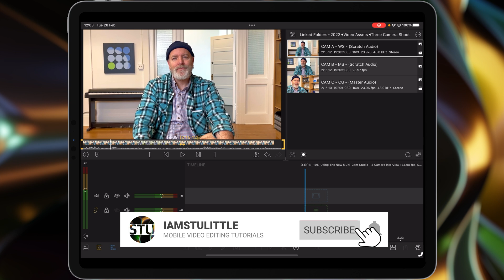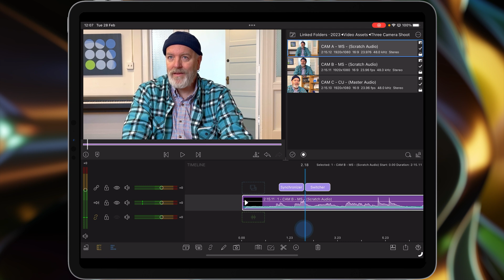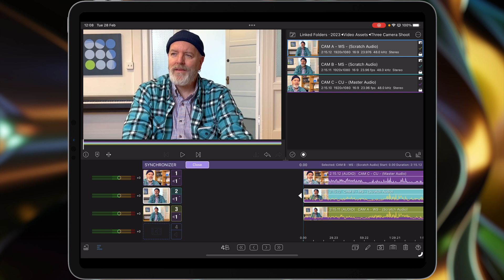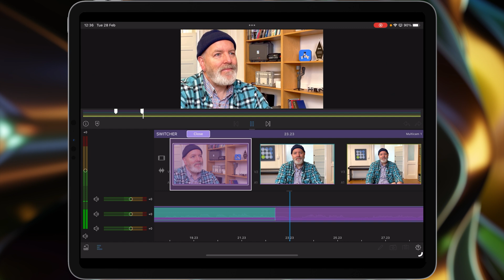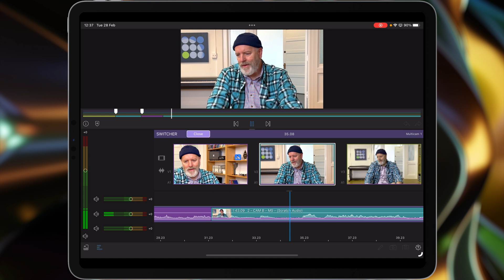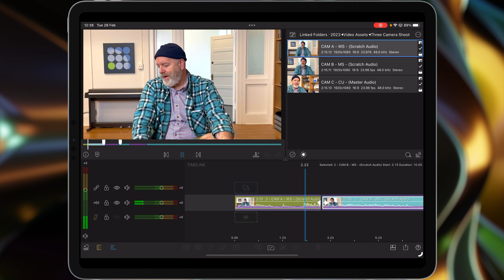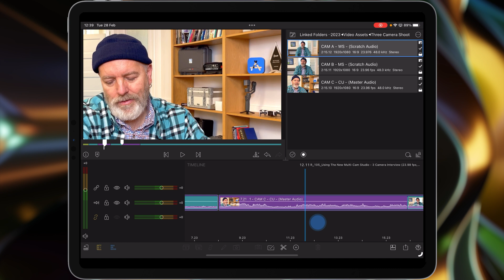NEW MULTI-CAM STUDIO FOR lumafusion v4 - PART 2 - 3 Camera Interview Video Edit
LumaFusion v4’s release date is just around the corner and now that the embargo has been lifted on video tutorials. Here is the second of three videos showing you all the cool things Multi-Cam Studio can do! 🤙

In this tutorial we look at the different ways to bring media into the Multi-Cam Container and how you go about tapping on the interface to cut between different videos.

Stu

00:30 - Let’s Get Started
01:34 - Adding Media
03:19 - Dragging ‘n’ Dropping Media
05:08 - Using the Media Switcher

Tutorial #100